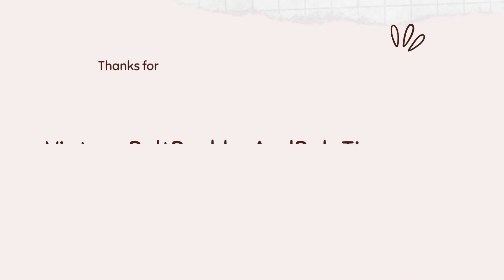USS Boxer LHD-4 United States Ships POD Unisex Deluxe T-shirt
You will not want to take off this soft and cozy unisex tee. With a uniquely modern fit, crew neck, and short sleeves, this stylish deluxe tee is bound to be your best pick. It looks good on everyone and is super soft and comfortable to wear all day long. .: 100% combed ringspun cotton .: Light fabric (4.3 oz/yd² (145 g/m²)) .: Regular fit